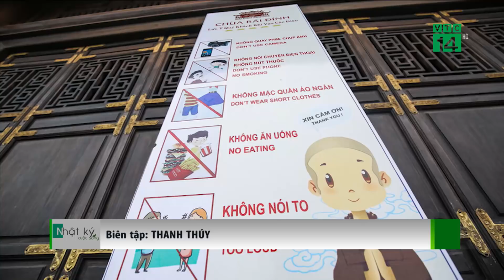VTC14 | Mặt trái của các lễ hội đầu xuân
(VTC14) -
Những năm gần đây dường như ý nghĩa thiêng liêng của lễ hội đã giảm đi ít nhiều trước sự xâm lấn của yếu tố xã hội hóa, thương mại hóa và các hiện tượng tiêu cực khác.